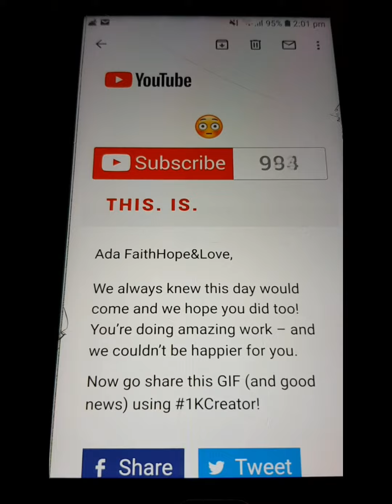Finally na reach din kita 1k at last...Salamat po s lahat.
Yun akala ko di  ako mkaka rating s need n dami ng yakap.sabi ko wala ako kaibigan o kakilala para yumakap.
pero s Yt pala mag kaka roon ng marami kakilala o kaibigan.
muli salamat s suporta..